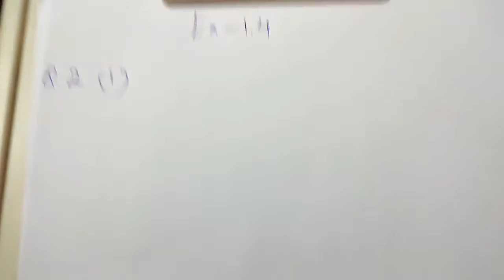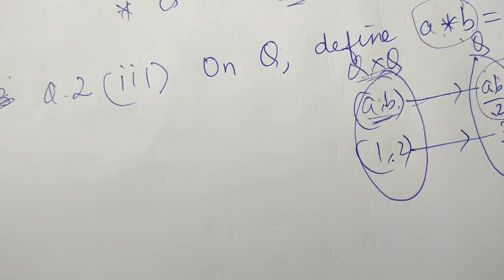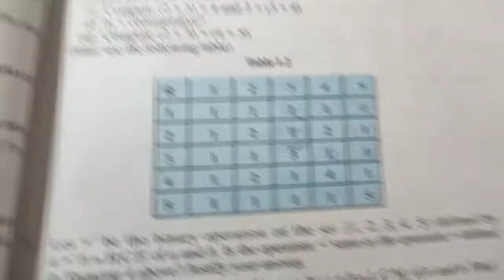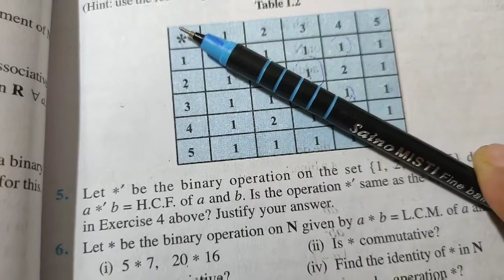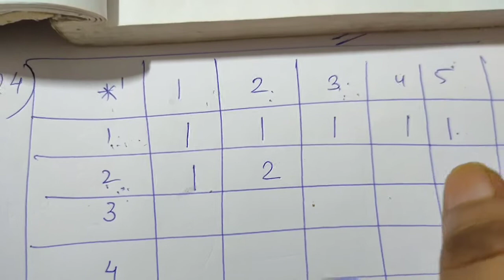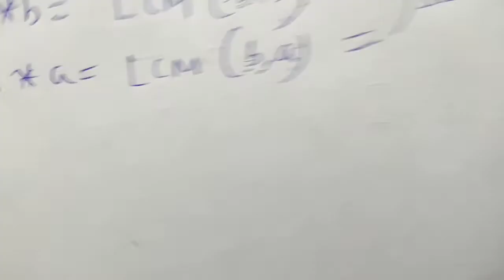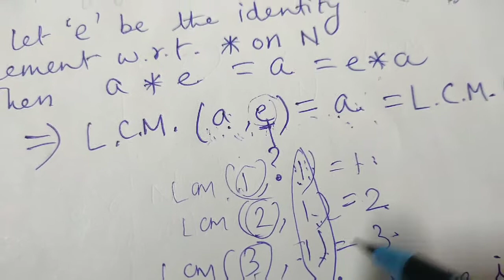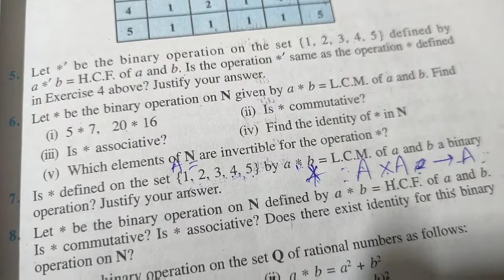BINARY OPERATIONS ( Exercise 1.4 ) Class XII NCERT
BINARY  OPERATIONS ( Exercise 1.4)
Class XII NCERT